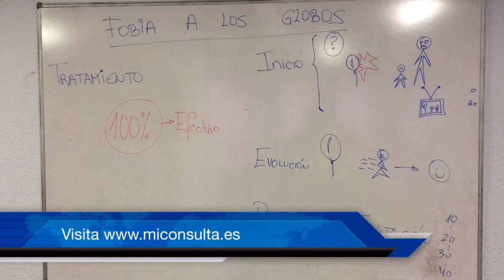De la fobia a los globos al placer por estallarlos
El canal de televisión #0 (antiguo Canal+) ha entrevistado al psicólogo de Valencia Fernando Pena acerca de la fobia a los globos y cómo puede convertirse algo que inicialmente  genera miedo intenso en algo que llega a provocar incluso placer.
El experto en fobias fue entrevistado en su consulta de psicología de Valencia
Los así llamados "looners" son personas que obtienen un placer erótico con la observación de globos hinchados, o personas apretándolos, sentándose encima de ellos o estallándolos con las uñas.